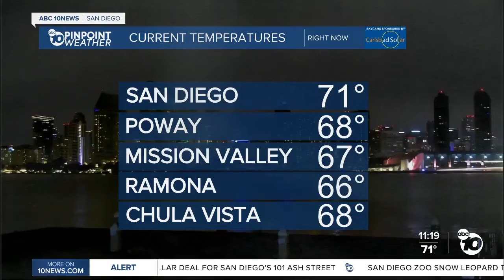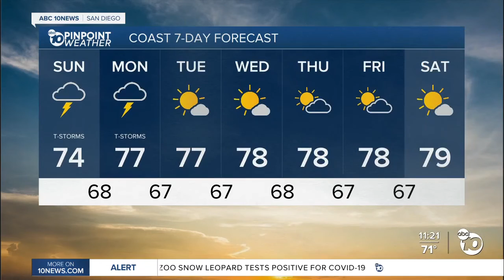Leah pezzetti 7.25.21.